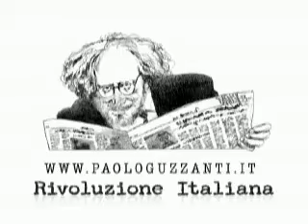Sabina Guzzanti Intervista Paolo Guzzanti 1Â° Puntata 1-6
1Â° Puntata del'intervista al Senatore Guzzanti